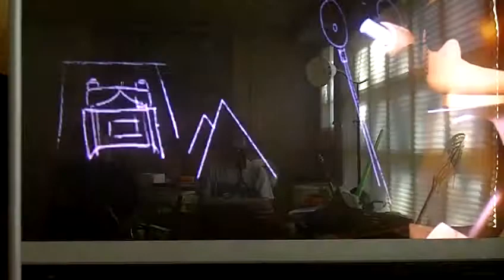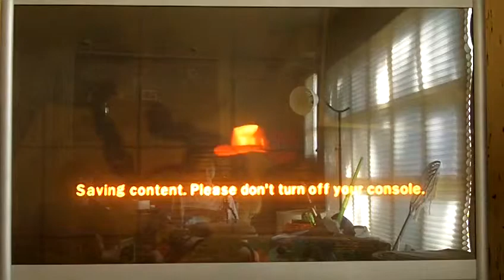Hey, let's play Lego Indiana Jones #2: Out of batteries, with Alexander and Max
Max's controler and mine run out of batteries!